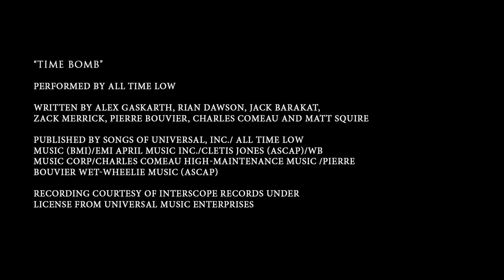Trailer de Sims 3 Levensweg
Release: 2 Juni 2011
Pegi: 12
Platform: PC/Mac